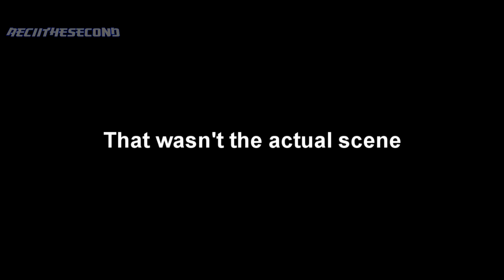Aecii vs gadeno1919 2 [Mine-imator Animation]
C418 - Sweden